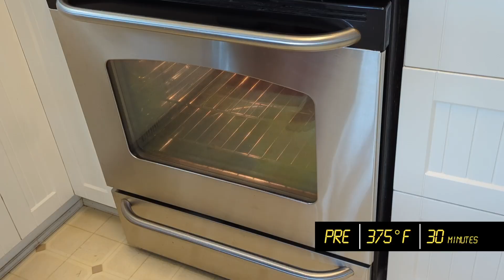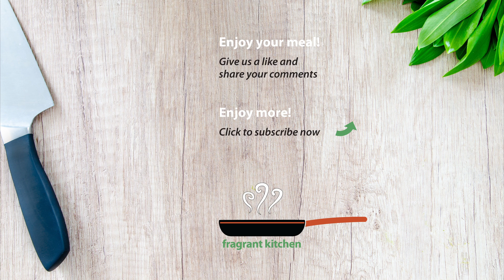Indonesian Barbecued/Baked Chicken – Fragrant and Delicious!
Hi everyone,

This Indonesian Barbecued/Baked (you can cook it either way) Chicken tastes great! It goes well with steamed rice, fresh vegetables such as cucumber and cabbage, tomato slices and sambal. I use chicken drumsticks but you can also use a different cut of chicken.

It’s easy to make, too, so let’s give it a try!

INDONESIAN BARBECUED/BAKED CHICKEN (makes 10 drumsticks)

Ingredients
10 chicken drumsticks
4 candlenuts or macadamia nuts
1 Thai chili padi
1.4 oz (40 g) ginger root
6 cloves of garlic
8 small shallots (55 g)
1 tsp shrimp paste or 2 tsp fish sauce
Pound into a paste

5 tbsp brown sugar
2 tsp sugar
2 tsp salt
¼ tsp white pepper
2 tsp tamarind or vinegar
2 tsp coriander powder
8 lime leaves, torn
4 salam leaves (Indian bay leaves)
1 cup (240 ml) water
3 tbsp sweet soya sauce
1 tbsp oil

Preparation
⇒ Pound candlenuts or macadamia nuts, chili, ginger, garlic, shallots and shrimp paste into a paste.
⇒ Combine the paste, chicken and all ingredients (except sweet soya sauce and oil) in a pot. Mix well.
⇒ Bring to a boil, stirring occasionally.
⇒ Add sweet soya sauce and mix well.
⇒ Cook until well blended and a small amount of sauce remains.
⇒ Add oil and mix well.
⇒ Place on a baking pan lined with aluminum foil if you want to BAKE in OVEN.
OR you can BARBECUE.
⇒ Coat with sauce from cooking process. Reserve some sauce for basting.
⇒ Baked in oven preheated to 375° F for 30 minutes.
⇒ After 30 minutes, turn over the drumsticks and baste with the remaining sauce. Bake for about 20 more minutes until fully cooked.
⇒ When the drumsticks are fragrant, this is a sign they are done.
⇒ Serve with steamed rice, fresh vegetables such as cucumber and cabbage, tomato slices and sambal.